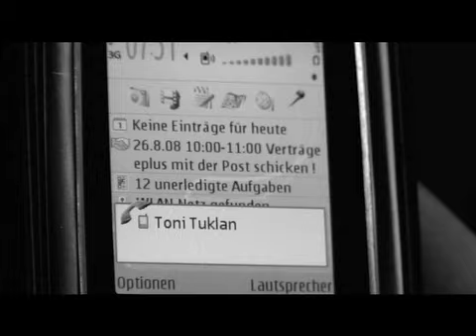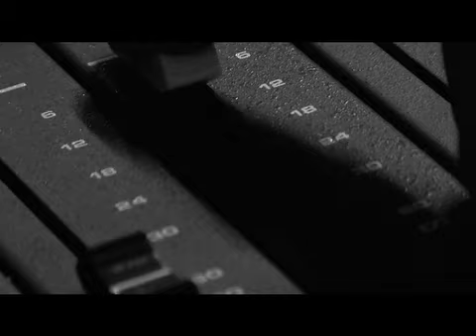JUST YOUR TIME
DJ TOMEKK WITH BEENIE MAN AND TUKLAN IN AMSTERDAM. PERFORMING! EDITED IN FINAL CUT, SHOT ON HVX 200. AVAILABLE LIGHT!